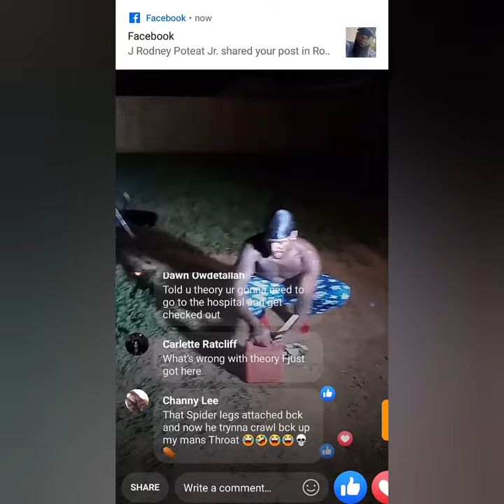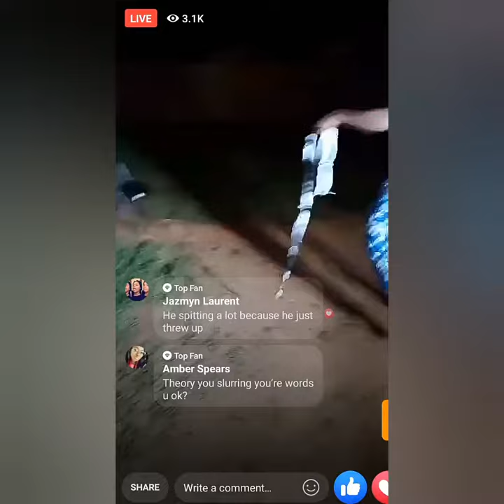RDRTTV Rd jump rope while it's on fire